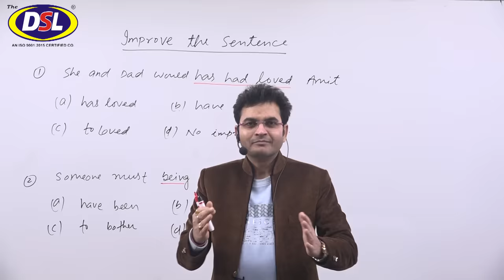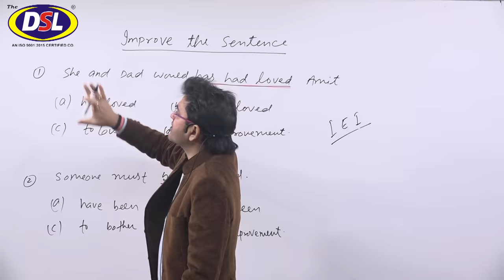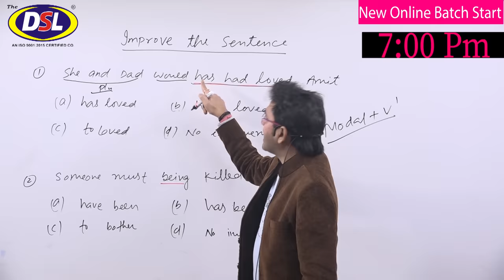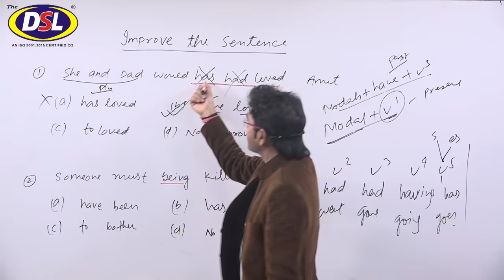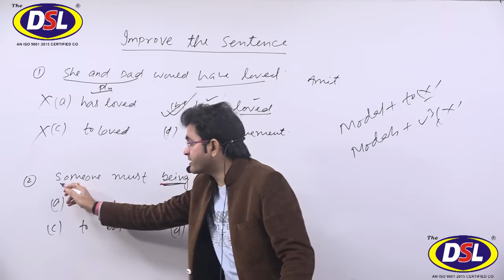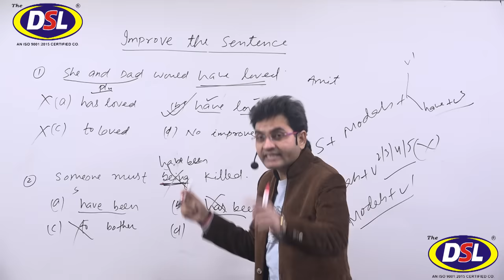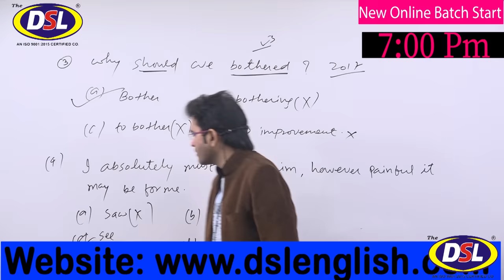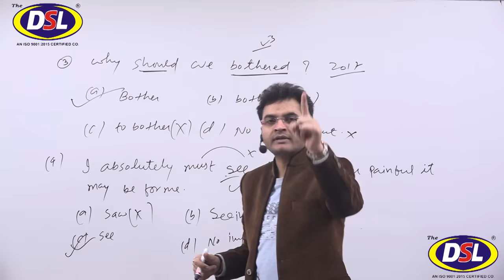Improve the Sentence 3 Seconds में solve करे (SSC/CPO/MTS/CGL) Best Trick By Dharmendra Sir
In this video, we will discuss how to improve sentences in 3 seconds with tips&tricks.

• English Grammar
• Objective English
• English Translation
• Doubt Class